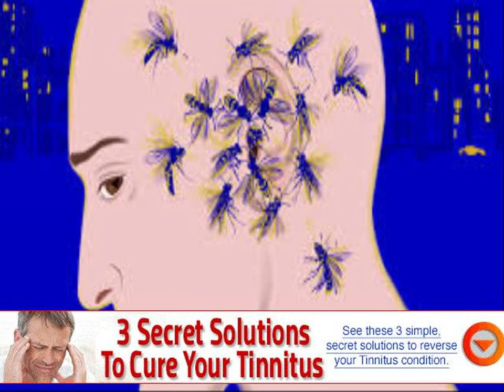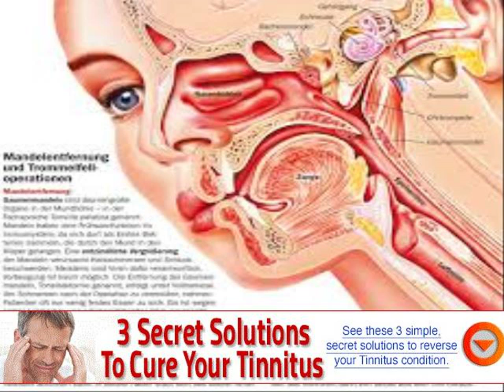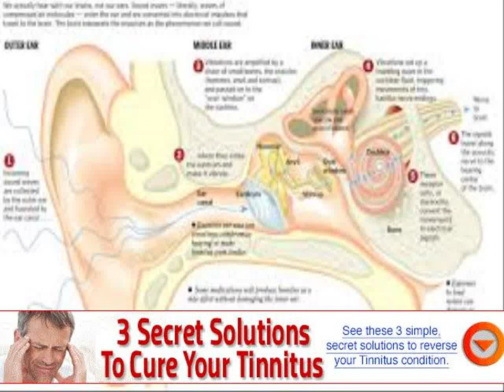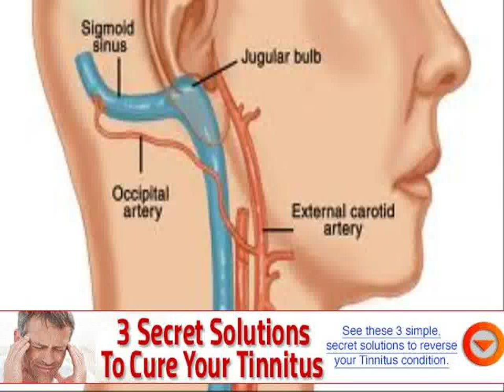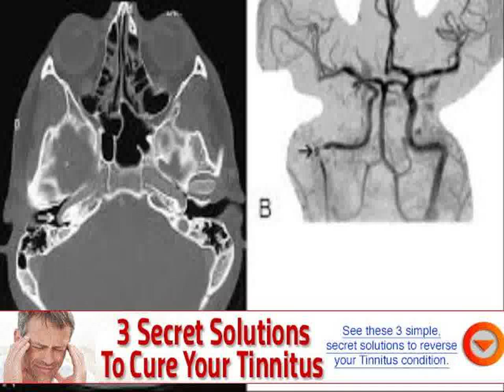otitis media without effusion